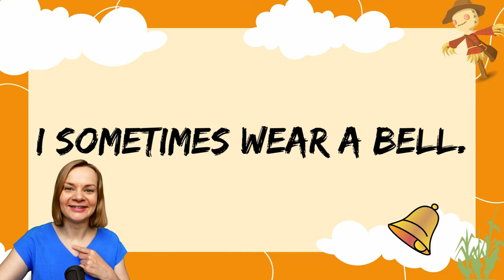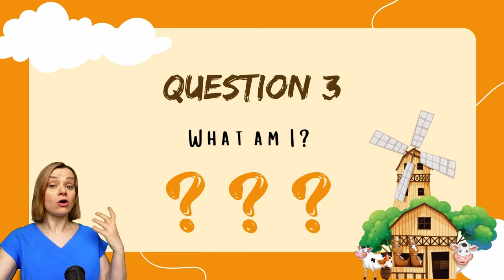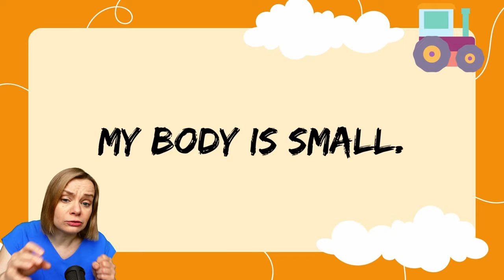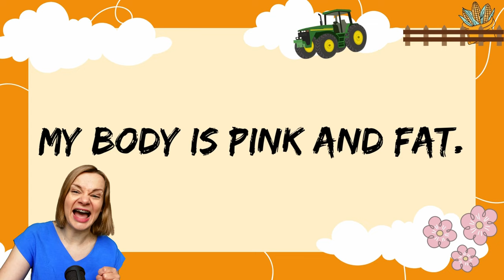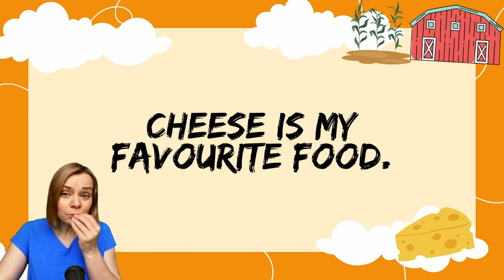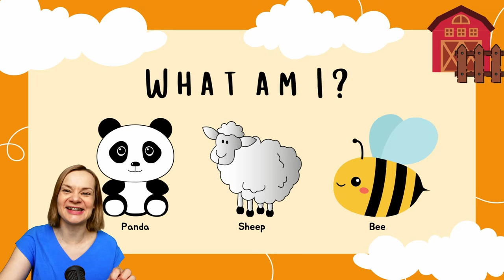Angielskie zagadki - FARMA | angielski dla dzieci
Gra w zagadki po angielsku dla początkujących, to nauka języka poprzez zabawę! Gra "riddles" pomaga w lepszym zapamiętywaniu najważniejszych słów jak rownież prostych zdań. Jest to prosta i skuteczna metoda nauki angielskiego dla dzieci, która poprzez zagadki wpływa pozytywnie na logiczne myślenie i rozwój słownictwa. Temat na dziś to FARMA w języku angielskim. Ćwicz razem z nami and HAVE FUN!